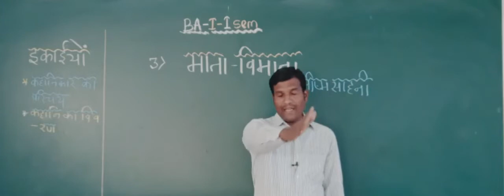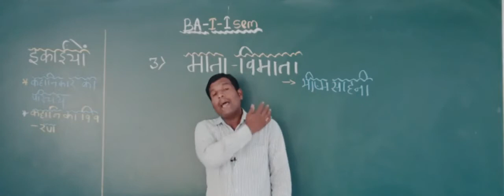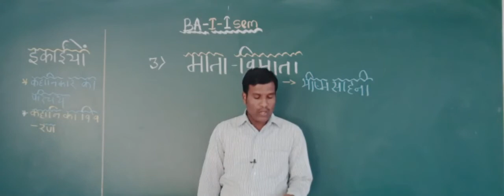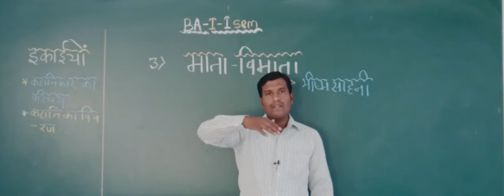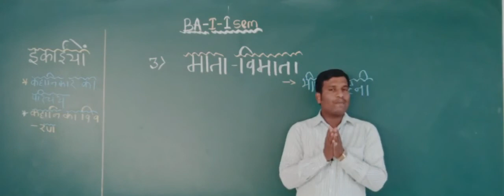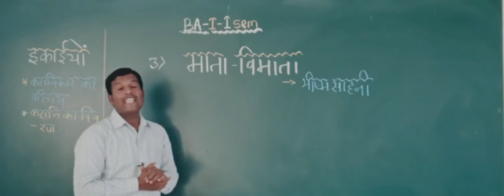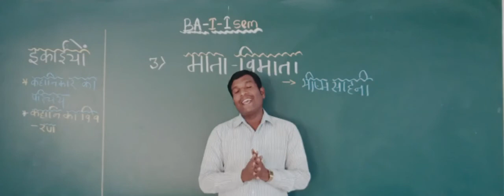HINDI (Class-BA-I Sem) Mataa Vimataa: By-M S.Ichalkaranji (Part-2)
Mataa Vimataa